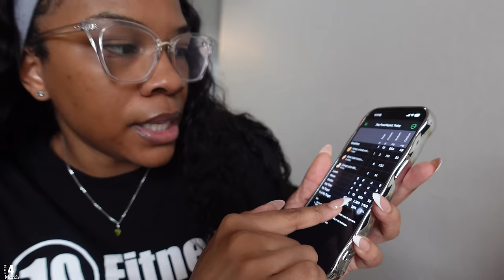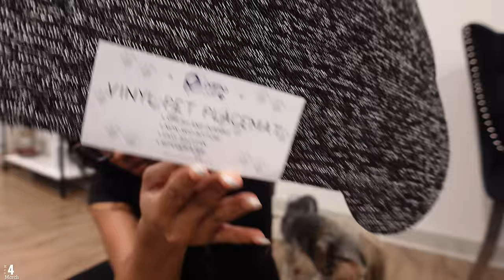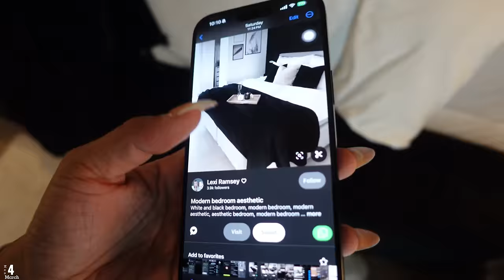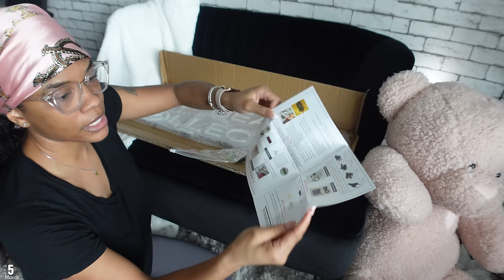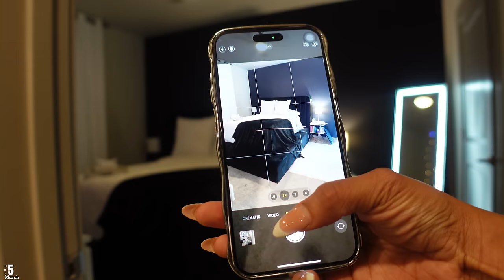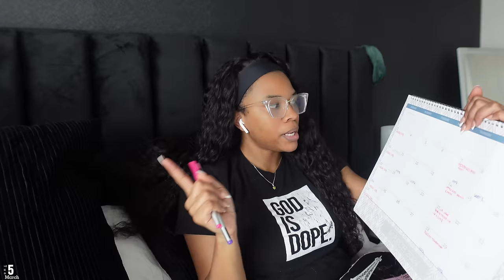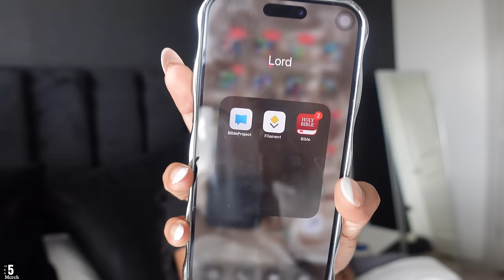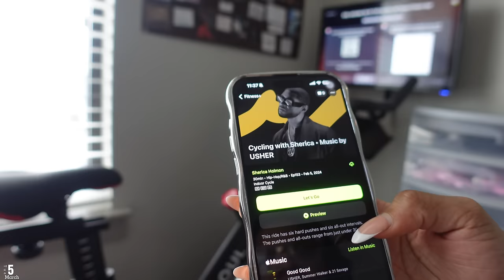LIVING ALONE WEEKLY VLOG| Bedroom & Laundry Revamp! Amazon Hauls + Cook w/ me + Shopping + fitness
AGE: 25
BIRTHDAY: Aug 1st
CAMERA: Sony ZV-1
EDITING SOFTWARE: Final Cut Pro Capcut

Time stamps
0:00 intro
0:56 Welcome back!
5:39 New duvet cover
10:10 GRWM for gym + cooking breakfast
15:54 how I track calories + gym favorite
18:19 updates + returning items
21:14 shop with me
22:03 home goods haul + Amazon haul
26:59 Prince new mat
29:23 new sheets for bed
30:18 laundry room revamp
32:37 Bed room makeover pt1
37:50 updates
40:08 more 😂 next day updates
43:25 new neon sign
49:30 putting up curtains
53:26 unboxing new Amazon pillow cases
59:35 planning for the month + content chit chat
1:06:50 Bible talk
1:12:20 beauty supply haul
1:14:25 cook with me
1:17:06 work out with me at home
1:19:19 it’s back in stockkkkk